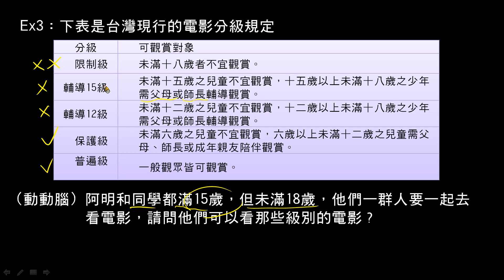一元一次不等式例3